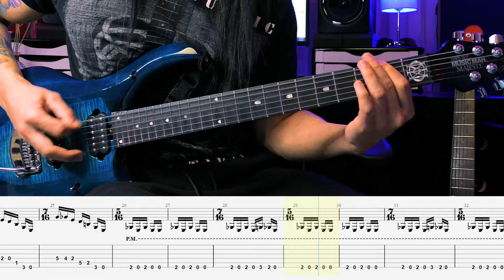Dream Theater - The Alien (Teaser) + Guitar TAB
Hey guys! Fresh off the DT oven, a teaser for THE ALIEN was released today. I had my guitar on me and was in front of the computer so I gave it a go.

Feel free to download this TAB and many others for FREE on my Telegram channel.

If you want to be my student and master some Dream Theater, read on.

My JP solos course (SOLOS DO MESTRE™) is now available for a limited time. It's in Portuguese, but most of the content of the course are VIDEOS and TABS, so my international students can enjoy. About 40% of my students are English speakers actually. Have fun!